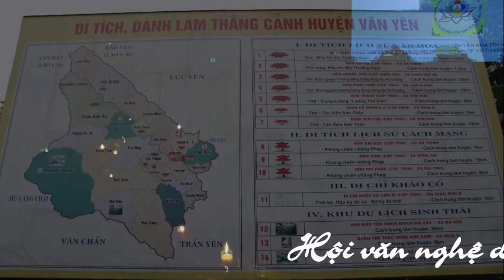Công Mạnh Dâng Văn Lễ Vinh Danh NGhệ Nhân Dân Gian Đồng Đền Nguyễ Văn Tiến Tại Rạp Kim Đồng